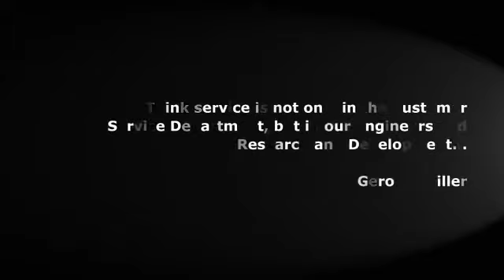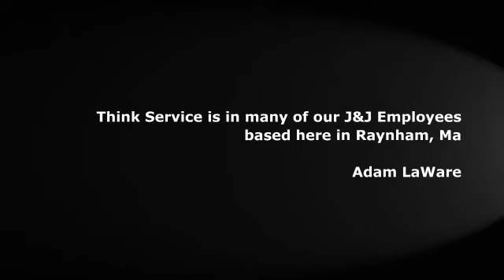Think Service in Raynham, Massachusetts